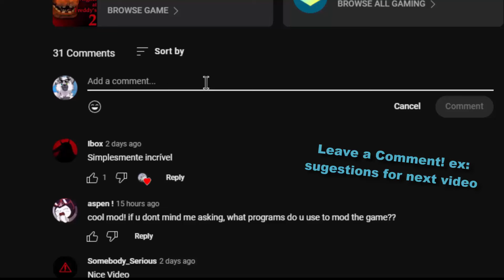Which of the Toy Bonnie scares you the most? (FNaF Jumpscares)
0:17 Classic Toy Bonnie
0:42 Drawkill Toy Bonnie
1:09 Corrupted Toy Bonnie
1:37 Withered Toy Bonnie
2:10 Toy Bonnie Trap
2:30 Old Toy Bonnie

Credits:
- FNaF by: Scott Cawthon
- Mods by: ZBonnieXD2